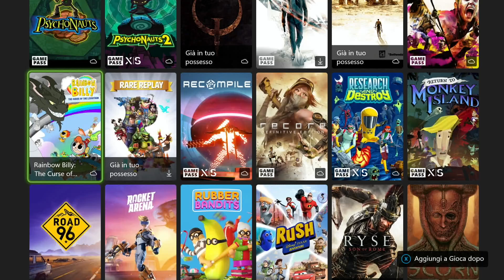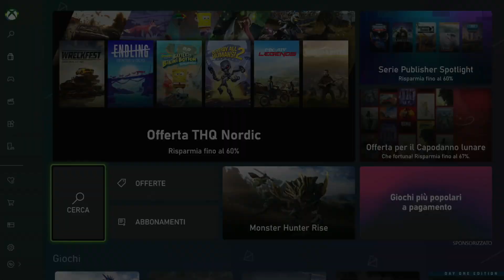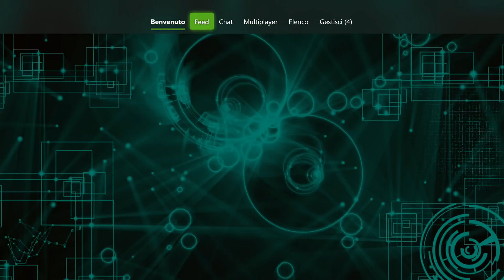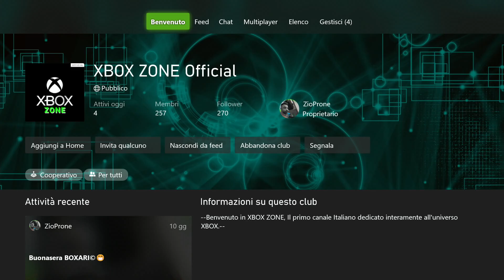🤚 MICROSOFT CHIAMA SONY A TESTIMONIARE + MONSTER HUNTER RISE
Xbox Zone è un canale interamente dedicato all'universo Xbox. Grazie a un lungo know-how di esperienze e risorse siamo in grado di dare un quadro esaustivo su Xbox Game Pass, Game Rewards, comparative, test, recensioni, news, gameplay, schemi e tutorial per Xbox One, Xbox 360, Xbox Series S, Series X e tutto l'ecosistema Microsoft.